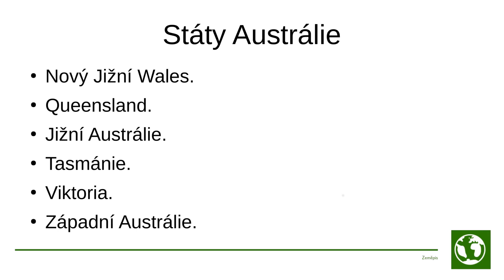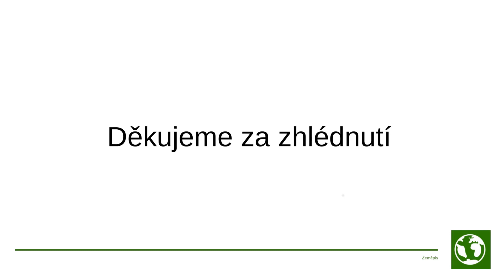Regionální úvod Austrálie, Zeměpis ZŠ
Na území Austrálie se nachází šest států a dvě pevninská teritoria a několik malých ostrovních teritorií. Jedná se o státy Nový Jižní Wales, Queensland, Jižní Austrálie, Tasmánie, Viktoria a Západní Austrálie. Dvě zmíněná pevninská teritoria jsou pak Severní teritorium a Teritorium hlavního města. Austrálie má rozmanitou krajinu. Zahrnuje odlehlá pouštní území, tropické deštné pralesy, úchvatné pobřeží. Austrálie je také významným hráčem v ekonomice je známá svými těžebními odvětvími, zemědělstvím a turistickým průmyslem. Hlavním městem celé Austrálie je Canberra. Hlavou státu Austrálie je monarcha Spojeného království, který je reprezentován generálním guvernérem.